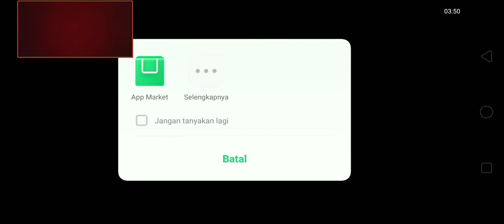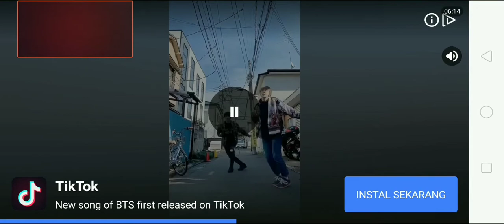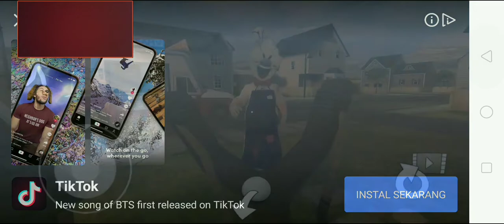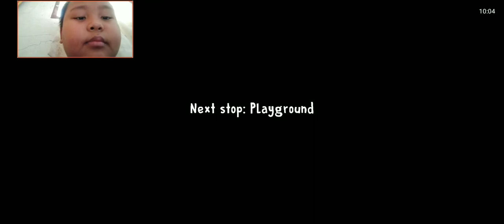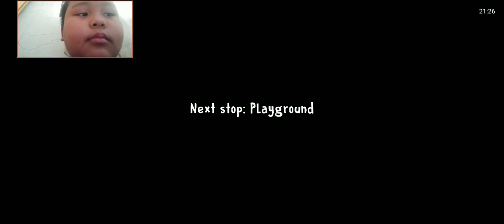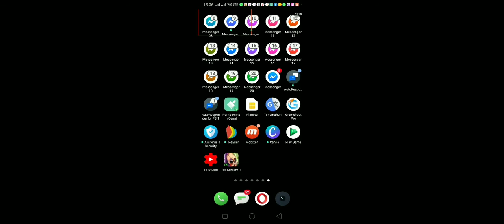ice cream gameplay android - ice scream 3 full gameplay | android horror neighborhood game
ice cream gameplay android - (New) Ice scream 3 new game history full secrets e puzzles e characters walkthrough (ios android)
Ice scream 3 new update mod app(v1
Ice scream 3 mod · ice scream 3 download · ice scream 3 ep 1 · ice scream 3 episode · ice scream 3 iphone · ice scream 3 new update · ice scream 3 new game

Ice Scream 3 Android Gameplay Baba G Gamerz Ice scream episode 2 game · ice scream episode 2 ios · ice scream episode 2 android · ice scream episode 2 gameplay · ice scream episode 2 walkthrough

Tải về và cài đặt APK Ice Scream Episode 2 Android 1

Apk will provide you one Click download link ,so you can easily download The ice scream 3 Android Mod Apk

Ice scream episode 2 game · ice scream episode 2 ios · ice scream episode 2 android · ice scream episode 2 gameplay · ice scream episode 2 walkthrough.

Ice Scream 3 Android Gameplay Baba G Gamerz.

(New) Ice scream 3 new game history full secrets e puzzles e characters walkthrough (ios android).

Ice scream episode 2 gameplay walkthrough (android, ios) - part 1 (old).

Ice scream: horror neighborhood - android gameplay trailer.

Ice scream 3 : horror neighborhood - full gameplay android ios..

Ice scream 3 : horror neighborhood - ghost mode full gameplay android ios.

 ipad